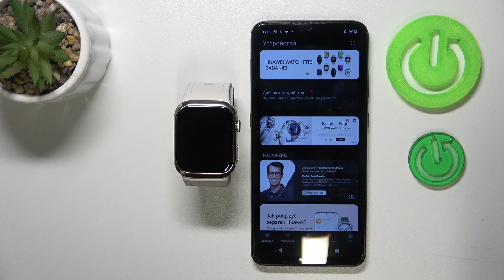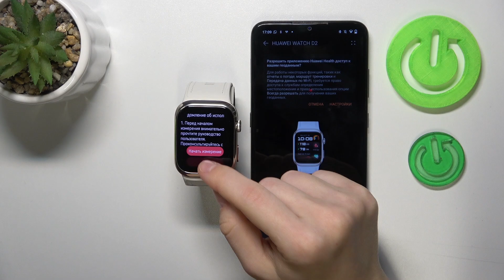HUAWEI Watch D2 | Как к андроид устройству подключить часы HUAWEI Watch D2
Сегодня мы покажем, как к андроид устройству подключить наушники HUAWEI Watch D2. Для того, чтобы подключиться к андроиду на HUAWEI Watch D2, внимательно ознакомтесь с этим видео. Выполните несколько несложных действий для сопряжения HUAWEI Watch D2 с андроидом.

Как к андроид устройству подключить часы HUAWEI Watch D2? Как подключиться к андроиду на HUAWEI Watch D2? Как сопрячь HUAWEI Watch D2 с андроидом?